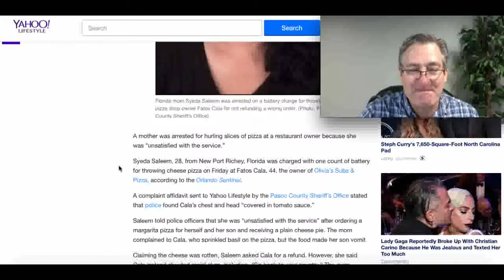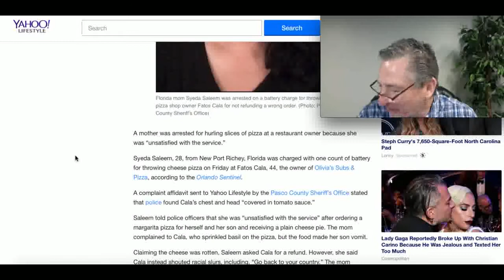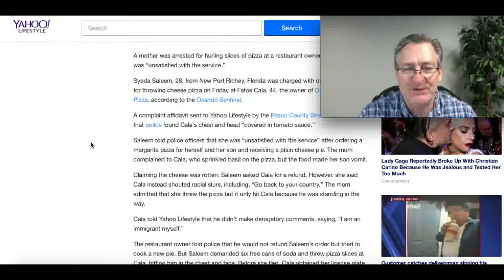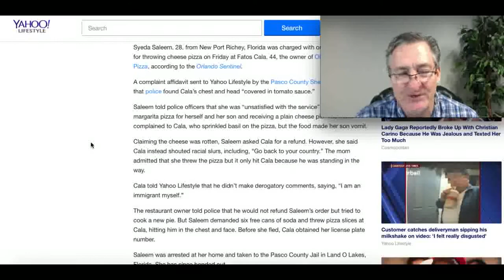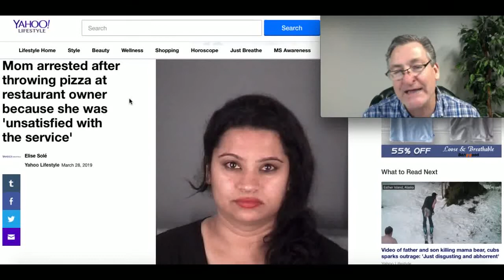Mom Hurls Pizza at Restaurant Owner: Gets Arrested